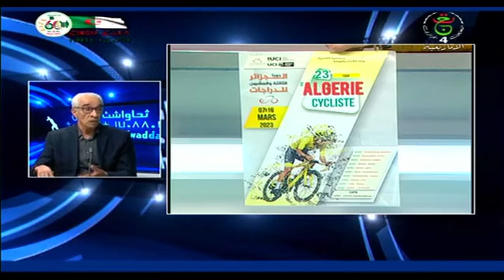ثحواشث نودال 06 03 2023